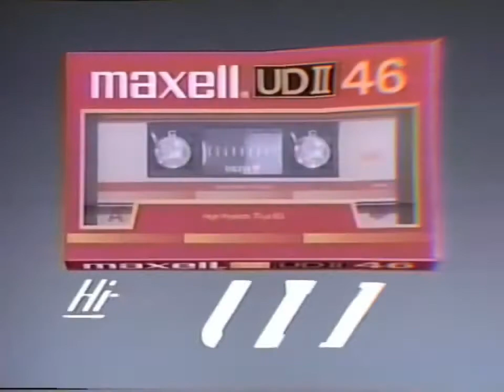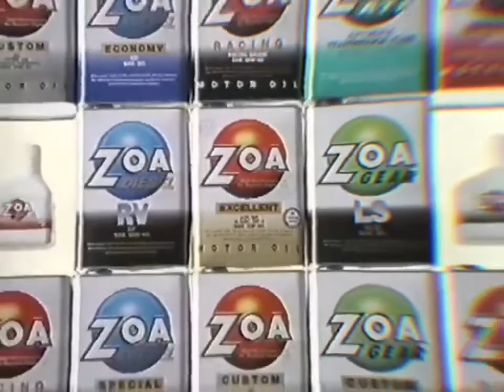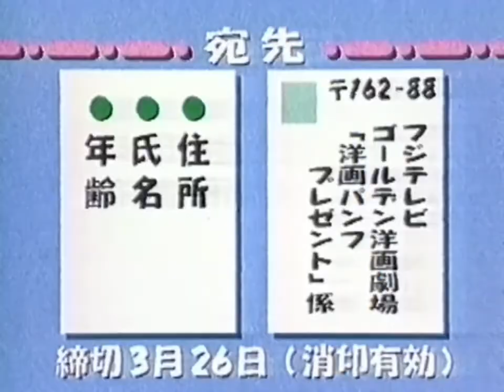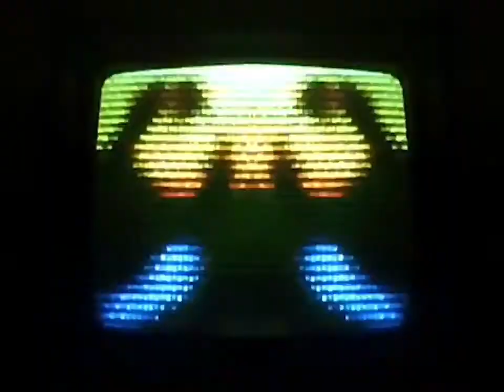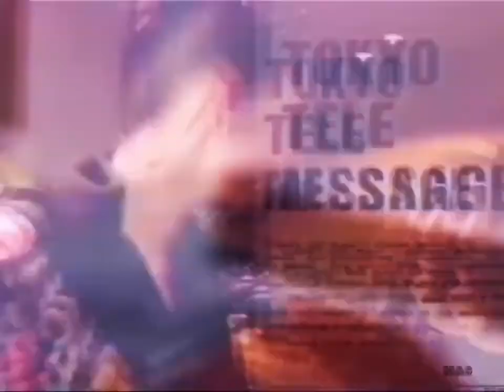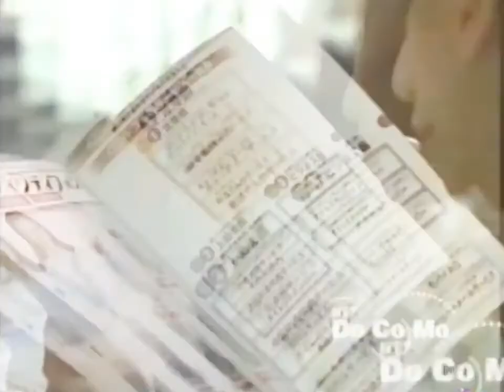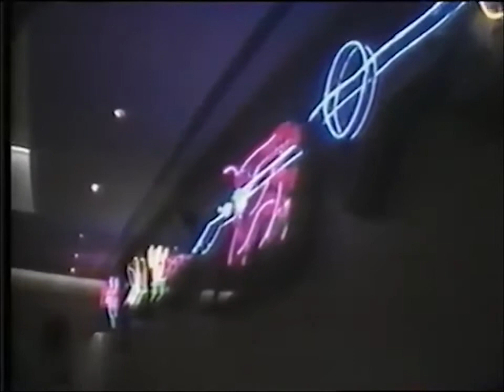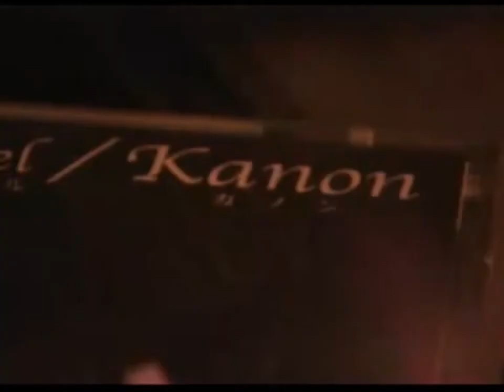t e l e p a t h テレパシー能力者: 永遠の愛 [FULL VISUAL ALBUM]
—The Rundown—

Intro
1 - あなたを残す
2 - 昇天
3 - 永遠に夢
4 - 水の下にキス
5 - あなたと一人で数分
Commercial Break
6 - 心と魂の核変換／私たちの感情は一緒になって
7 - 永遠の愛
8 - 真夜中の訪問者
9 - いつもそこに私のために
10 - 楽園で別の日。。。
11 - アストラルセックス